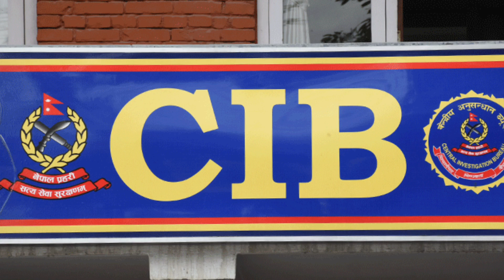Today news🔴nepali news aaja ka mukhya samachar, nepali samachar live | Bhadra 27 gate 2080